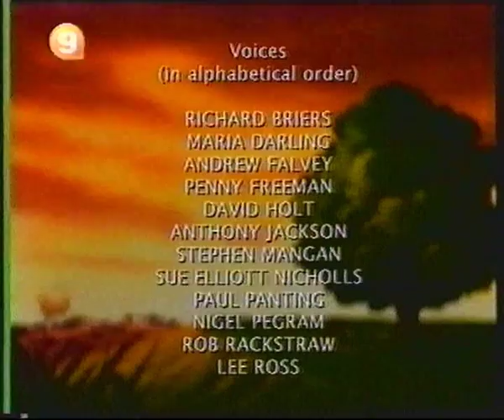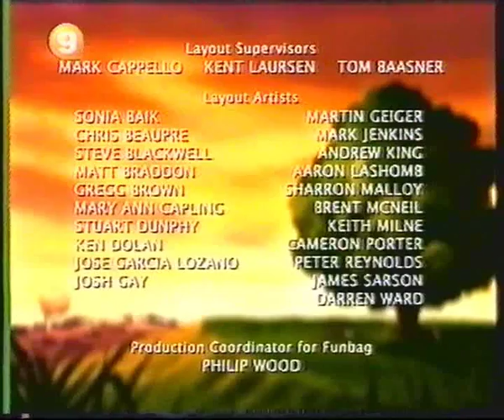WD 33 The Fall of Redstone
Watership Down TV series (Greek dub) S3E7